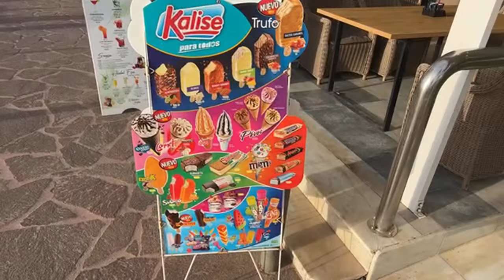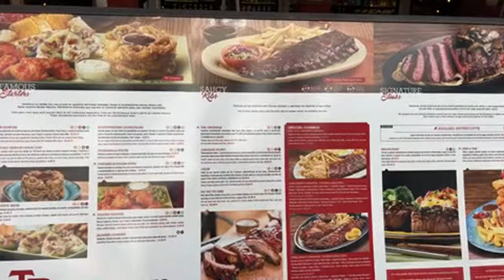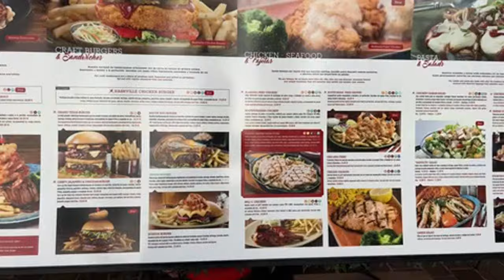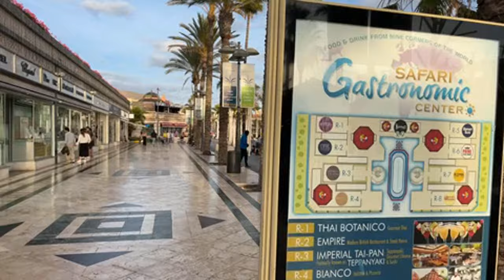🔴LIVE: TENERIFE-WHAT’S THE TRUTH? £97 a Day? Tourists not welcome? UK MEDIA NONSENSE! 🥱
WHAT IS THE TRUTH regarding Tenerife Holidays and Tourism? Let´s discuss the issues and Media hype regarding Tenerife and Canary Islands Tourism and debunk some of the questions, issues and incorrect reporting from the UK media!